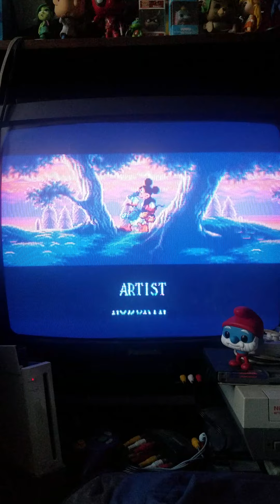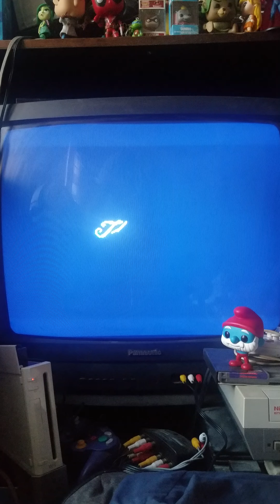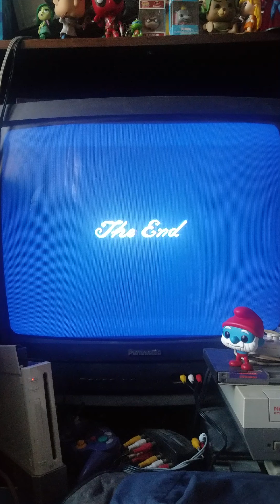World of Illusion starring Mickey Mouse & Donald Duck (Genesis, 1992) Part 2